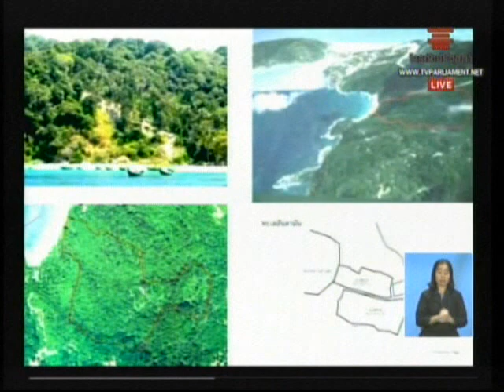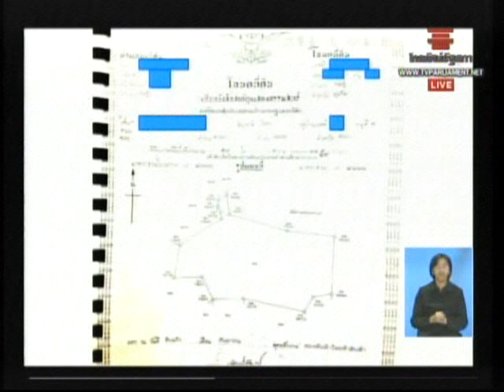อภิปรายไม่ไว้วางใจ รัฐบาลยิ่งลักษณ์ : เจาะอามิง27112556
อภิปรายไม่ไว้วางใจนายกรัฐมนตรี ยิ่งลักษณ์ ชินวัตร วันพุธที่ 27 พฤศจิกายน 2556 : โดย นายเจาะอามิง โตะตาหยง ส.ส.นราธิวาส พรรคประชาธิปัตย์